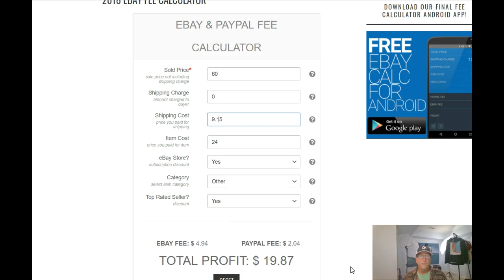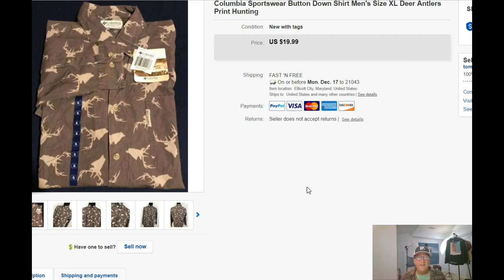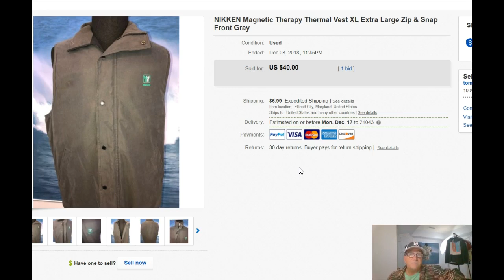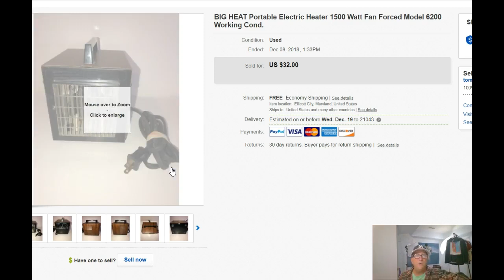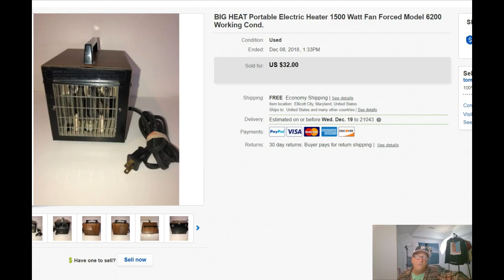I Sold Used Clothing on Ebay... and Made a Profit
The last few items I sold on eBay,